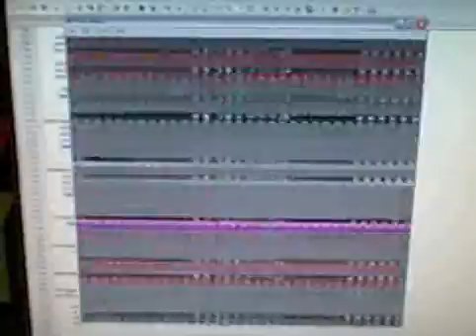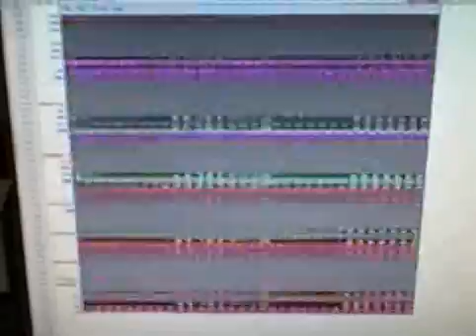Nintendo ASM Beginnings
This is a sampling of something I did with Nintendo ASM. When you code ASM for the NES, you have to load the palette you want to use, and then load the name tables of the sprites you want to load. Anyway, I can't fully explain it since I don't quite fully understand. Even if I did, I still wouldn't get exactly how the PPU hardware stuff works, yet anyway. So...What happened was I was trying to load up the 'name tables' which as I understand can help you load a background, but I haven't learned to do it correctly. I put the code for it and loading  the palette in the infinite loop and this is what happened. I added some control for the button polling that changes how long those loops are.